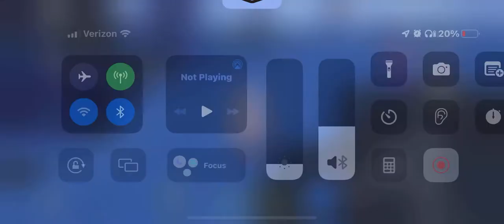Me getting stuck in Genshin Impact in the new place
I got stuck as Barbara in a floor